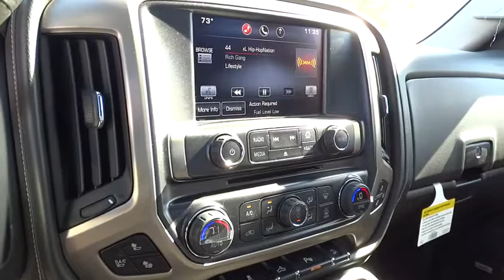2015 BMW 3 Series Gran Turismo San Francisco, San Jose, Oakland, Marin, bay area, CA 15731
2015 BMW 3 Series Gran Turismo
2015 BMW 3 Series Gran Turismo 328i xDrive PREMIUM PKG - Stock#: 15731 - VIN#: WBA8Z5C54FGS36015

COLD WEATHER PACKAGE -inc: Heated Front Seats Heated Rear Seats Heated Steering Wheel Retractable High-Intensity Headlight Washers, DRIVER ASSISTANCE PACKAGE -inc: Rear View Camera Park Distance Control, HARMAN KARDON SURROUND SOUND SYSTEM -inc: vehicle-specific equalizing and powerful 600-watt amplifier; the 16-speaker system includes 6 tweeters 4 midrange speakers located in the door panels 2 midrange speakers located under the rear shelf space 2 bass speakers located under the front seats 1 midrange center channel speaker and 1 tweeter located in the instrument cluster, LIGHTING PACKAGE -inc: Xenon Headlights Adaptive Light Control, PEARL GLOSS CHROME HIGHLIGHT TRIM FINISHERS, PREMIUM PACKAGE -inc: Dakota Leather Upholstery Satellite Radio 1 year subscription Comfort Access Keyless Entry Lumbar Support, SIDE & TOP VIEW CAMERAS, SPORT LINE -inc: black high-gloss design elements (bumper and air intake trim kidney bars exhaust pipes B-pillar and mirror caps) chrome rings around A/C and radio controls sport instrument cluster and signature key Sport Line Aesthetic Elements Wheels: 18 x 8 Lt Alloy Double-Spoke (Style 397) Without Lines Designation Outside Sport Seats Anthracite Headliner High-Gloss Black Trim Matte Coral Red Highlight Trim Finishers Black Door Mirror Caps, TECHNOLOGY PACKAGE -inc: Head-Up Display Navigation System touchpad Remote Services Advanced Real-Time Traffic Information BMW Online & BMW Apps Instrument Cluster w/Extended Contents, Turbocharged, All Wheel Drive, Power Steering, ABS, 4-Wheel Disc Brakes, Brake Assist, Aluminum Wheels, Tires - Front Performance, Tires - Rear Performance, Sun/Moonroof, Sun/Moon Roof, Dual Moonroof, Heated Mirrors, Power Mirror(s), Integrated Turn Signal Mirrors, Rear Defrost, Intermittent Wipers, Variable Speed Intermittent Wipers, Rain Sensing Wipers, Rear Spoiler, Remote Trunk Release, Power Liftgate, Power Door Locks, Daytime Running Lights, Automatic Headlights, Fog Lamps, AM/FM Stereo, CD Player, MP3 Player, HD Radio, Steering Wheel Audio Controls, Auxiliary Audio Input, Power Driver Seat, Power Passenger Seat, Bucket Seats, Seat Memory, Mirror Memory, Premium Synthetic Seats, Pass-Through Rear Seat, Rear Bench Seat, Adjustable Steering Wheel, Trip Computer, Power Windows, Leather Steering Wheel, Keyless Entry, Universal Garage Door Opener, Cruise Control, Climate Control, Multi-Zone A/C, Rear A/C, Woodgrain Interior Trim, Auto-Dimming Rearview Mirror, Driver Vanity Mirror, Passenger Vanity Mirror, Driver Illuminated Vanity Mirror, Passenger Illuminated Visor Mirror, Floor Mats, Bluetooth Connection, Engine Immobilizer, Traction Control, Stability Control, Front Side Air Bag, Telematics, Tire Pressure Monitor, Driver Air Bag, Passenger Air Bag, Front Head Air Bag, Rear Head Air Bag, Passenger Air Bag Sensor, Knee Air Bag, Child Safety LocksPrice does not include Tax, Title, License, Doc Fees. Customer may not qualify for all Rebates. See Dealer For Details. $1,000 - College Grad Program. Exp. 01/02